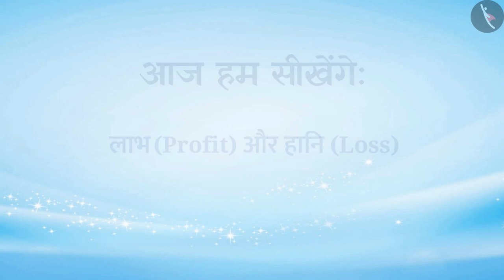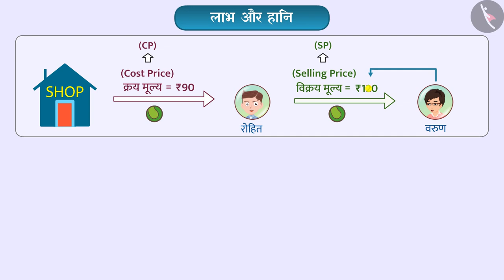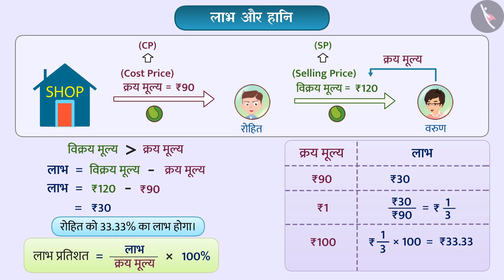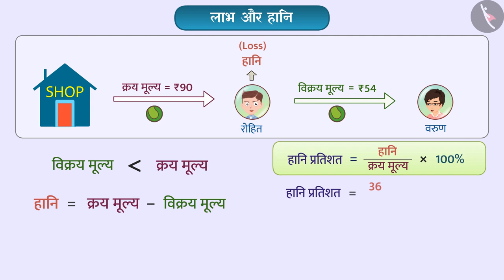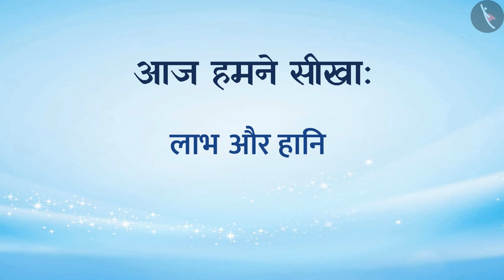लाभ और हानि | Part 1/3 | Profit and Loss | Hindi | Class 8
लाभ और हानि | Part 1/3 | Profit and Loss | Hindi | Class 8 | व्यावसायिक गणित | कक्षा 8 | NCERT | राशियों की तुलना

Profit and Loss | Commercial Mathematics | Grade 8 | NCERT | Comparing Quantities

Welcome to part 1 of Profit and Loss. In this video, we will discuss the concept of Profit and Loss.